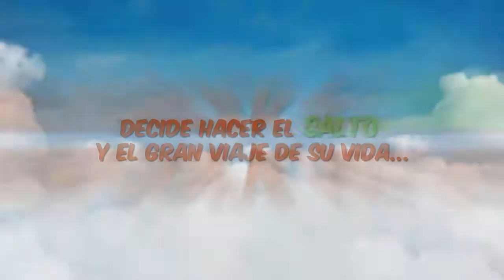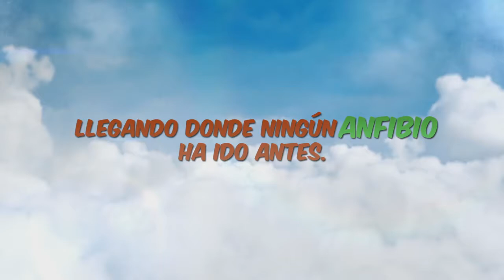Fabiola Sanchez Dorado - voz -doblaje Película: RIBBIT – voz de Sandy - La ardilla . Tráiler español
Fabiola Sanchez Dorado, en la voz del Sandy la mejor amiga de Ribbit. Doblaje por Vocesonline.net en Panamá, Republica de Panamá
Ademas de Sandy, tambien, doblo a las guacamayas rojas, la marsopa morada, Sandy bb y Sandy mamá y canto junto a Juan Carlos Adames el tema romantico de la pelicula.